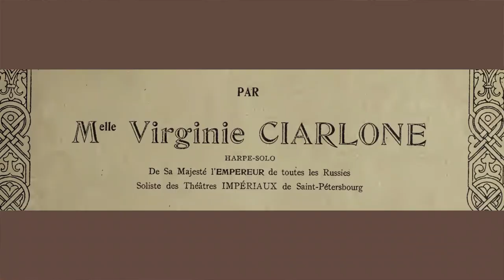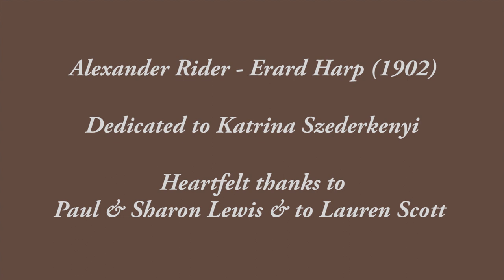From Naples to St. Petersburg: Rubinstein- Romance op.44 no.1 “Soirées à Saint Pétersbourg"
This charming arrangement of Rubinstein's evocative classic was made by the Italian harpist, Virgina Ciarlone. Born in around 1869, Virginia studied in Naples, and along with her younger sister Giannina, received favourable mention in the press for her renditions of such 19th century staples as Parish Alvars and Godefroid. After finding employment at the Carl Theater of Vienna,  Virginia ended up in Russia- where alongside orchestral and opera work in the great Russian houses, she maintained a presence as a solo performer. Her publishing activities there include numerous transcriptions of music popular with the Russian salons, most notably Tchaikovsky and Rubinstein. As a composer,   the Fantasy on Themes from Gounoud's Faust, and the Impromptu for Chromatic Harp may still be obtained. The latter piece being published in Paris, it is unclear whether her life remained in Russia, or whether her art and new trends led her  to new pastures.

 I hope to pick up the threads of her life through further research.

Dedicated to my friend Katrina Szederkenyi, whose kind gift of Virginia's portrait led me to make this film.

Image of Ada Sassoli used by kind permission of State Library of Victoria (Australia)
Other images from my own collection

Alexander Rider- Erard Harp  (no.2928, Paris, 1902)
Film by Mark  Snashall
©️Alex Rider 2019